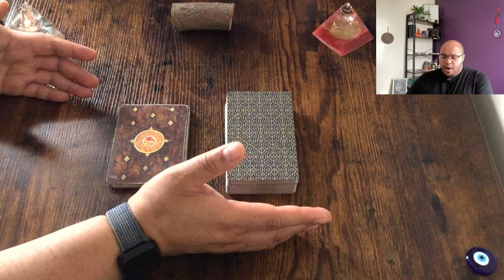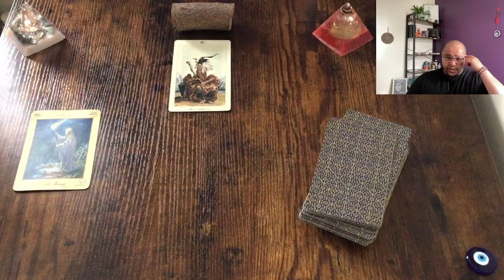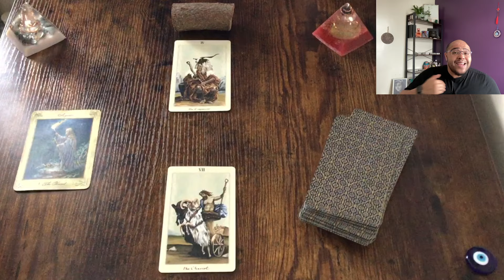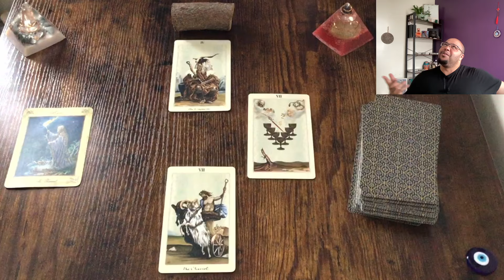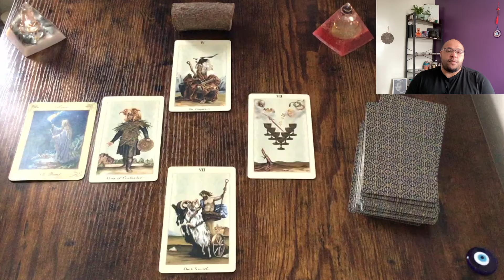CANCER WEEKLY TAROT ♋️ "It's a BIG WEEK, and a Raphy rant!"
Cancer weekly Tarot for the week commencing 27th May - 2nd June 2024
Looking at:

 💪🏽⚡️Actions & Options
📊📚Communications & Conversations
❤️💔Love and Relationships
💸 💰 Money & Materials

2️⃣0️⃣2️⃣4️⃣ - If you want to know how all of this speaks to your Sun 🌞, Moon 🌙 or ascendant 🌅 signs, you can purchase those below.